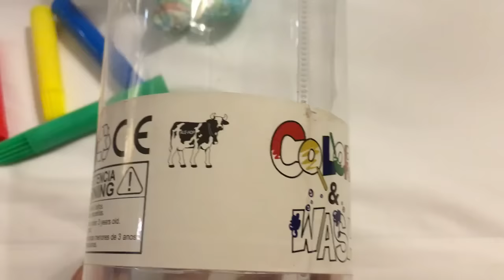Mewarnai dan bermain boneka Teddy Bear - Colouring and playing Teddy Bear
Nica jalan jalan ke toko Ola Hop dan membeli mainan color and wash berbentuk boneka teddy bear. Mainan ini untuk anak 3 tahun keatas dan bisa dicuci ulang dan diwarnai kembali.  Nica senang sekali mewarnai teddy bear. Tangan dan baju nica yang kotor bekas spidol, bisa dicuci dan bersih lagi.

Merk mainan : Color and wash, jenis boneka teddy bear.
Toko : Ola Hop spain